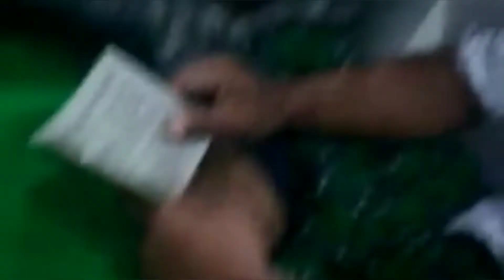Death Anniversary Quotes for My Father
Today is the day to celebrate and prayer for my father's death.
Day by day, we will let go of this loss, but we will never let go of our love.

My thoughts and prayers are with you. May God give you the peace that you seek.
I love you father!